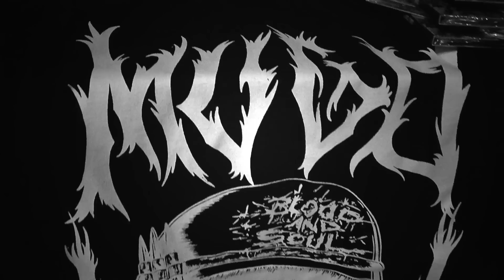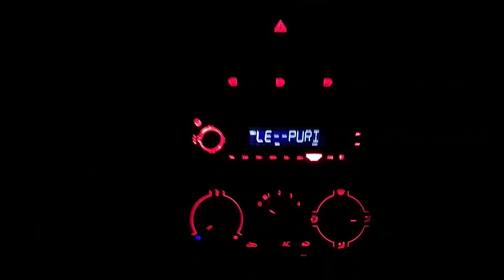MUGO#TV - Na estrada (Rio Verde / Anápolis)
Mais uma sessão "MUGO#TV" - Na estrada, trazendo imagens dos shows em Rio Verde-GO (Metal das Abóboras 17/11/2012) e Anápolis-GO (Lançamento do Disco "The Overwhelming End" 23/11/2012).